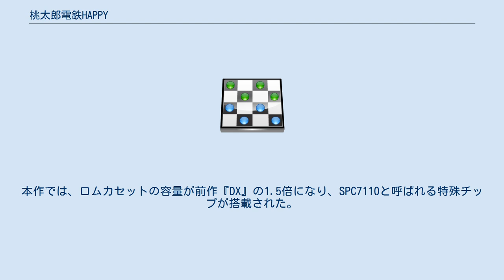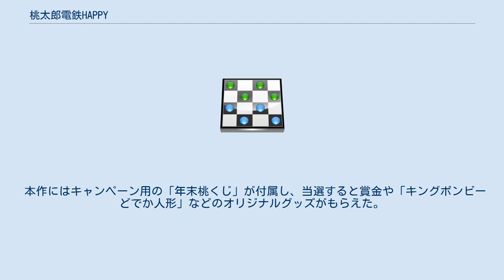桃太郎電鉄HAPPY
桃太郎電鉄シリーズ 」 桃太郎電鉄HAPPY 桃太郎電鉄HAPPY（ももたろうでんてつハッピー）は、ハドソンが1996年12月6日に発売したスーパーファミコン用ボードゲーム。
桃太郎電鉄シリーズの第6作で、スーパーファミコンでは本シリーズ最後の作品でもある。
 スーパーファミコンでは最後の作品となった今作は、この時点での桃太郎電鉄シリーズの集大成であるともいえる。
本作では、ロムカセットの容量が前作『DX』の1.5倍になり、SPC7110と呼ばれる特殊チップが搭載された。
「ボンビラス星」「運賃改正」など後のシリーズ作品で定番となった要素が多数登場しているのも本作の特徴である。
その他にもゲームバランスが一部変化しているが、ゲームの基本的なルールは『DX』と同じであり、作中のルール説明の際にも、その旨をキャスターの桃太郎が語っている。
そのため、前作までに登場したイベントの多くや、ゲストボンビー「コマルン」が引き続き登場している。
 さくまあきらによれば、本作のタイトルの「HAPPY」とは「ハッピーエンド」の意味が込められており、当初、桃太郎電鉄シリーズは本作で制作を終了する予定であったという。
しかし、本作の発売後もシリーズは継続し、1年後の1997年12月23日に『桃太郎電鉄7』がプレイステーションで発売された。
 これらの変更点は、ジャンプ放送局の常連投稿戦士によって考えられたものも多い。
スタッフロールに常連のペンネームが多数掲載されている。
 太字の駅は目的地になる駅。
 本作は中国地方にカード売り場が存在しない。
 一定の条件が重なるとゲームが進行しなくなる不具合がある。
 JR西日本とタイアップした「JR西日本桃鉄HAPPYラリー」が開催され、『桃太郎電鉄ハッピーきっぷI・II』もしくは『青春18きっぷ』を購入することで参加ができた。
総合優勝者はセガサターン用ソフト『桃太郎道中記』のスタッフロールにて名前がクレジットされた。
 本作にはキャンペーン用の「年末桃くじ」が付属し、当選すると賞金や「キングボンビーどでか人形」などのオリジナルグッズがもらえた。
当選発表は1997年（平成9年）1月15日に新宿の朝日生命ホールで行われた。